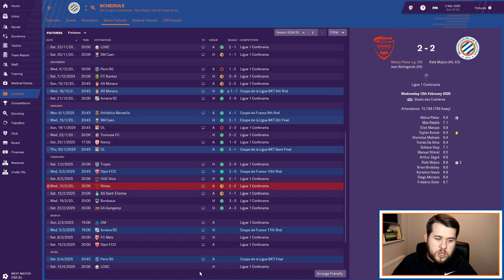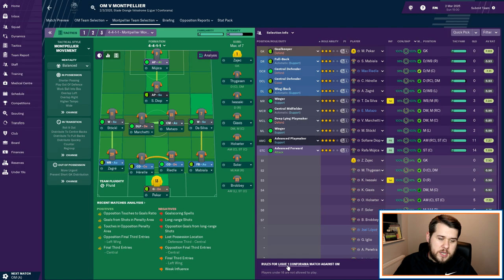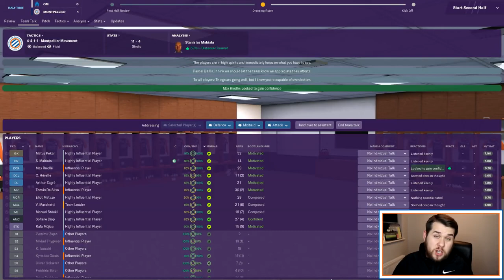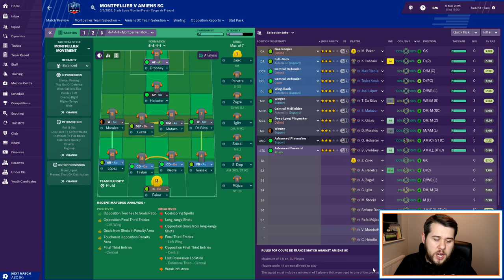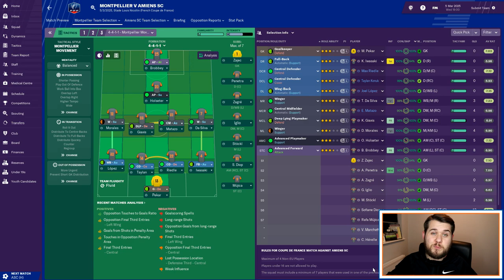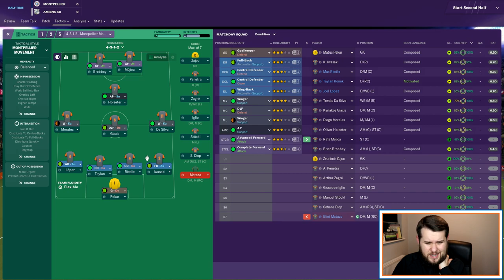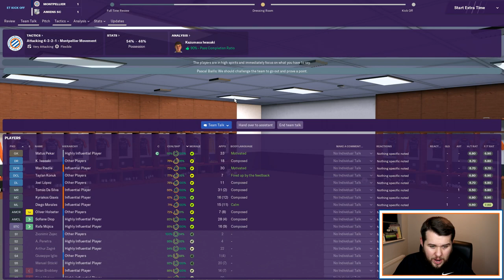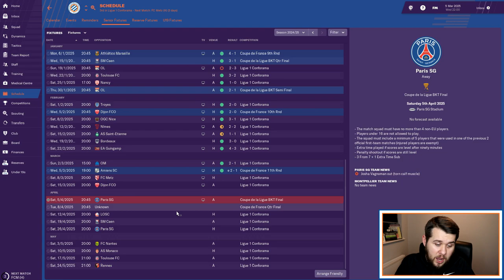FM19 - Montpellier - The Hall of Famer: Ep.63 - The comeback kids!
A Football Manager 2019 journeyman series with a difference!  Join me as I attempt to begin unemployed, but hopefully finish by knocking Sir Alex Ferguson from he's perch, on top of The Hall of Fame list!

In today's episode we return to Ligue One action against rivals Marsielle and attempt to book our place in The Quarter-Final of The Coupe de France by getting past Amiens!

Title: Relax
Artist: Peyruis